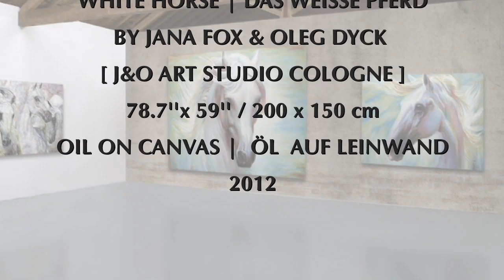WHITE HORSE | DAS WEISSE PFERD | Original Painting by J&O Art Studio Cologne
WHITE HORSE | DAS WEISSE PFERD
BY JANA FOX & OLEG DYCK  [ J&O ART STUDIO COLOGNE ]
78.7''x 59'' / 200 x 150 cm
OIL ON CANVAS |  ÖL  AUF LEINWAND
2012